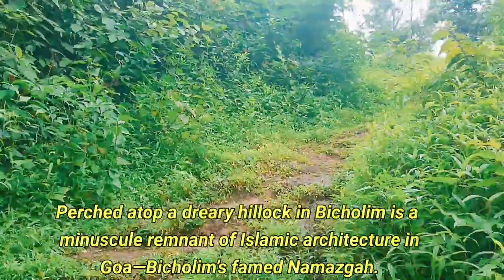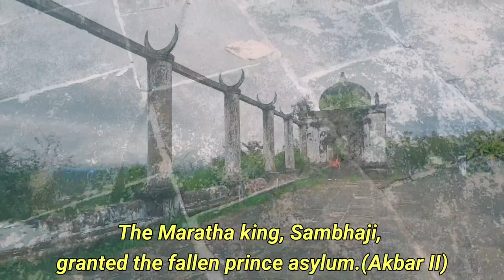Namazgah (The Bicholim's Forbidden Namazgah)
The explored historical site in town of Bicholim .
Beautiful ancient mosque belonging to 1683 history of Goa.
This was constructed by Mughal ruler Akbar on a picturesque hill in Bicholim.

Sir.Prajal Sakhardande